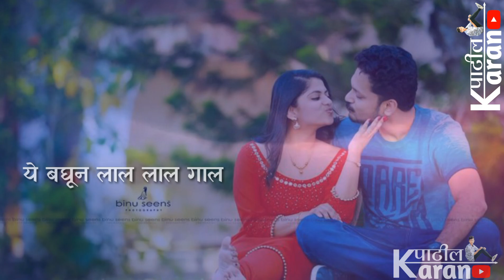Aagri koli | WhatsApp Status video | Mogrya Sarkhya Gal | 2k18